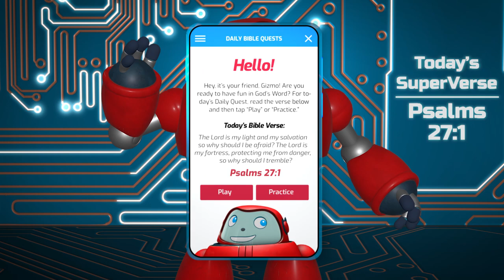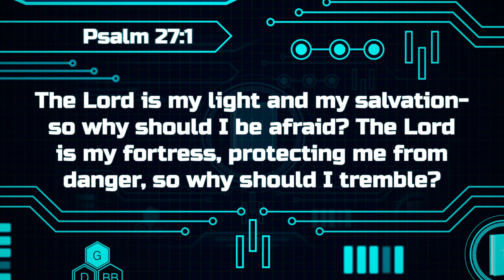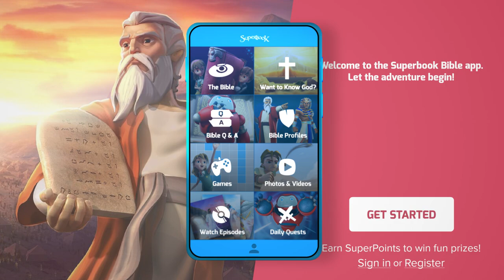Gizmo's Daily Bible Byte - 223 - Psalm 27:1 - Why Be Afraid?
Join Gizmo each day for fun and exciting Bible lessons! Today's Superverse is Psalm  27:1 - Why Be Afraid?